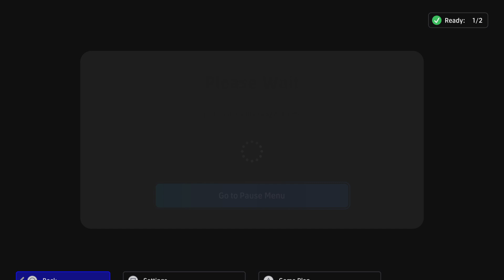eFootball 2024 tight contest